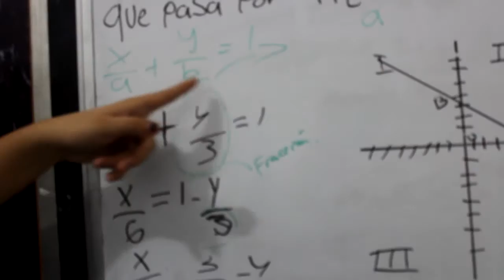Ecuacion canonica o simetrica de la recta